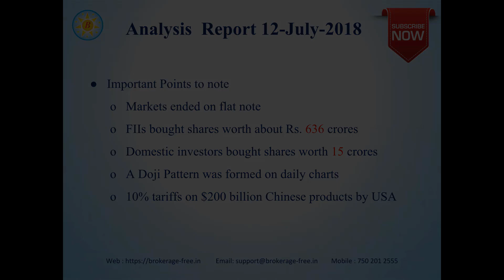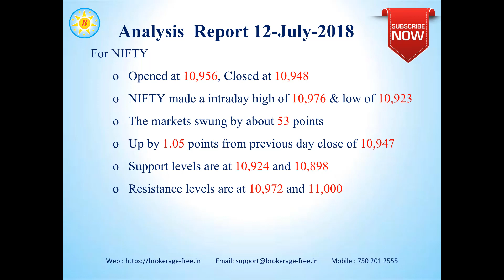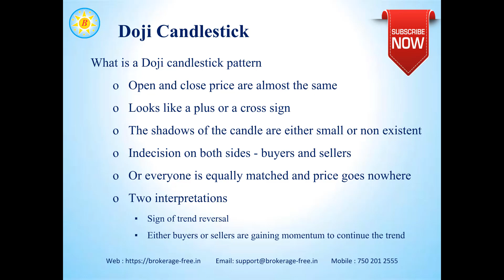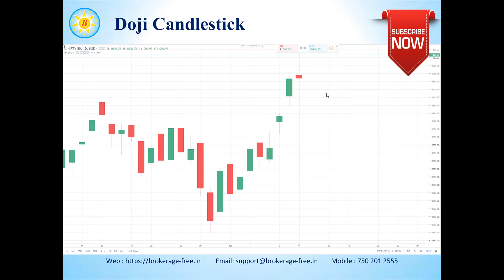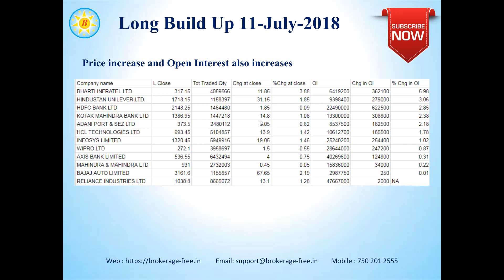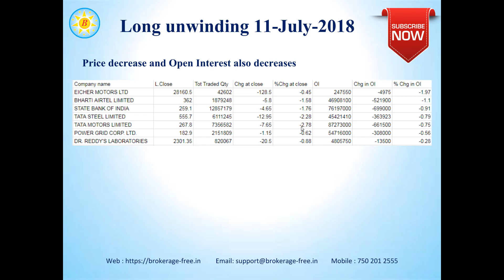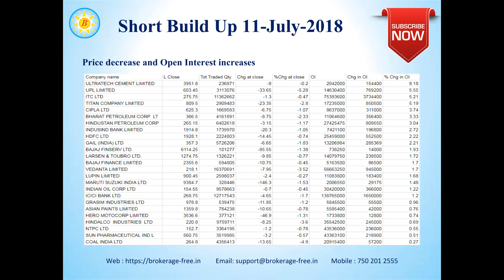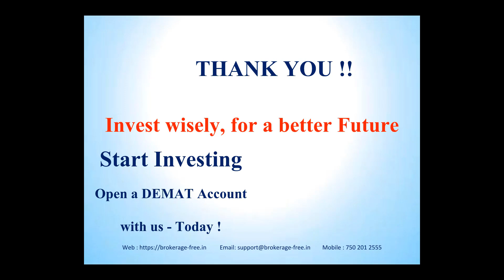Market Views - 12-July -2018 (Tamil)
Market views for the Indian stock markets, for 12-July-2018.

Happy Investing !!